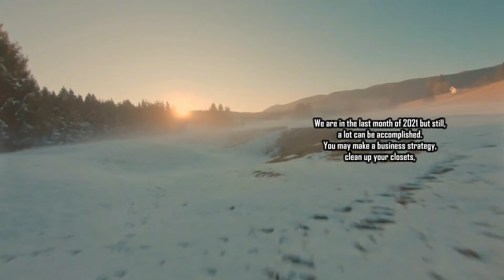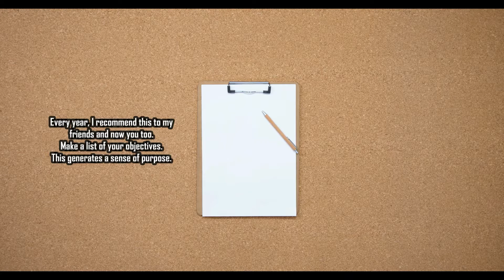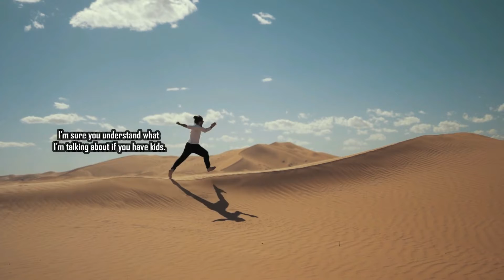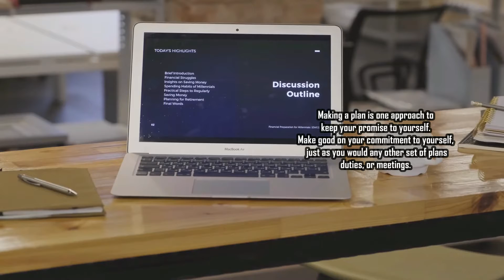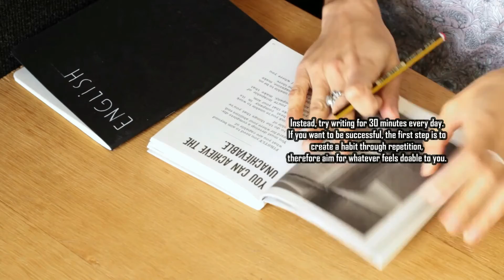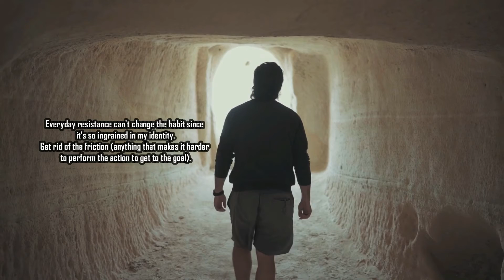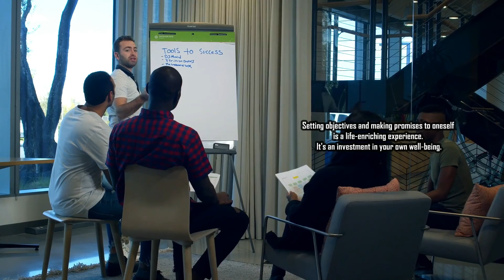How to Start Your Success Journey in 2022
We are in the last month of 2021 but still, a lot can be accomplished. You may make a business strategy, clean up your closets, destroy paper clutter, and unsubscribe from irrelevant emails. Alternatively, do much less. You may start the new year with a sense of control by taking two tiny steps.

The main focus of Treasure Planet is to help you find your own treasure. All we want is to learn, grow, and be inspired altogether.

👍 Learn, grow, be inspired, and many more with us!

 Produced by Treasure Planet